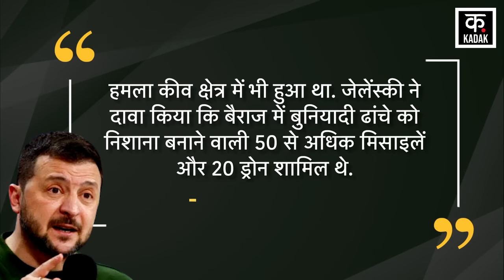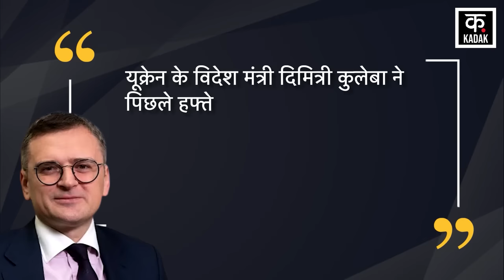Ukraine Russia War | अँधेरे में डूबा यूक्रेन, रूस के बड़े हमले के बाद छाया हर तरफ अँधेरा | News18